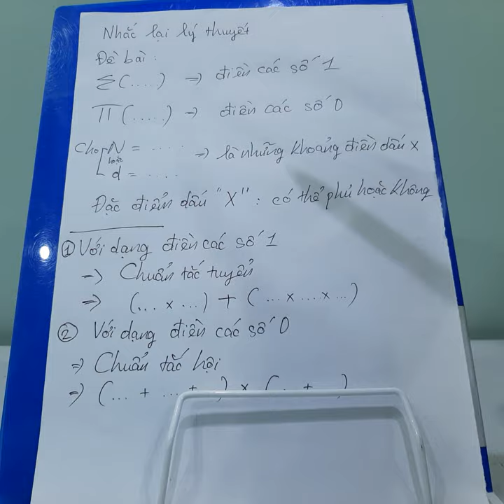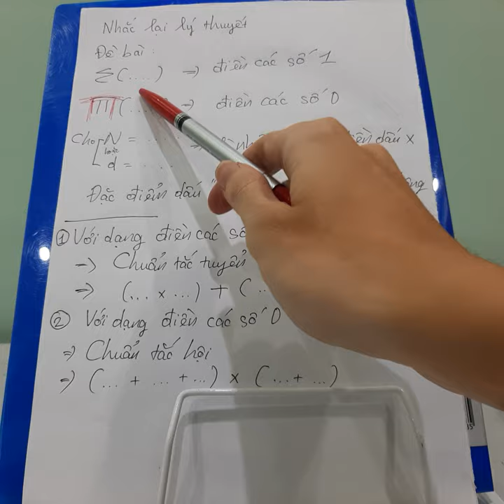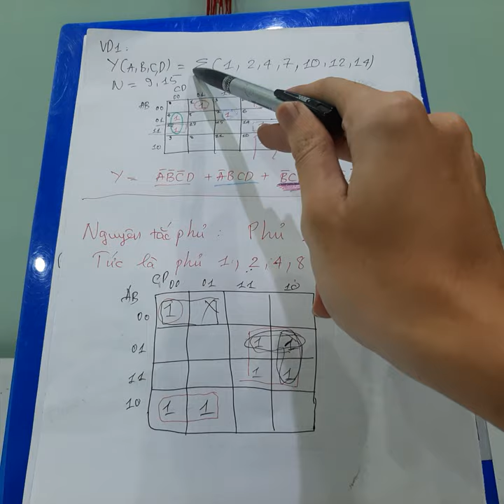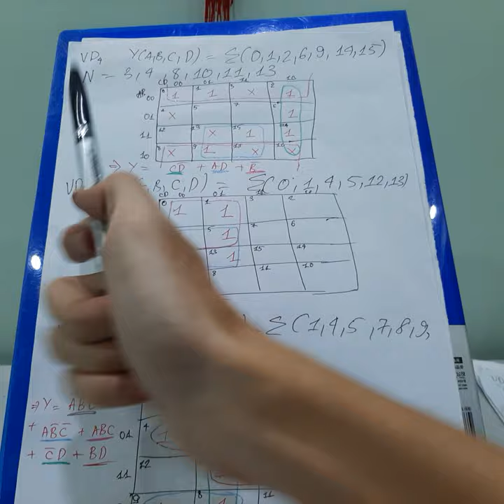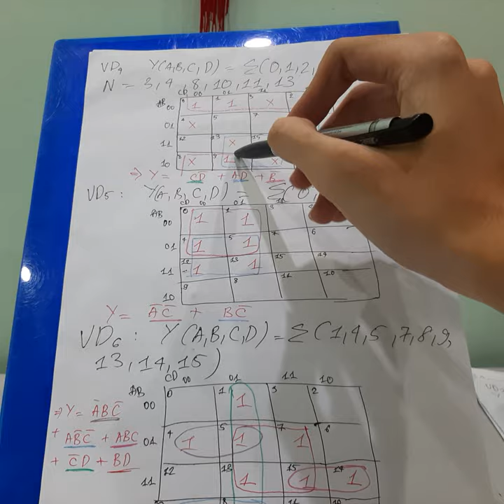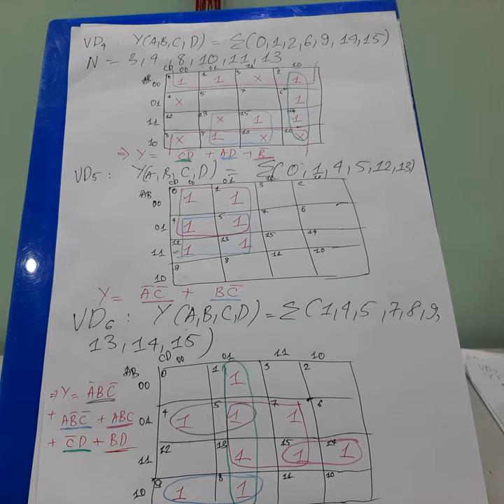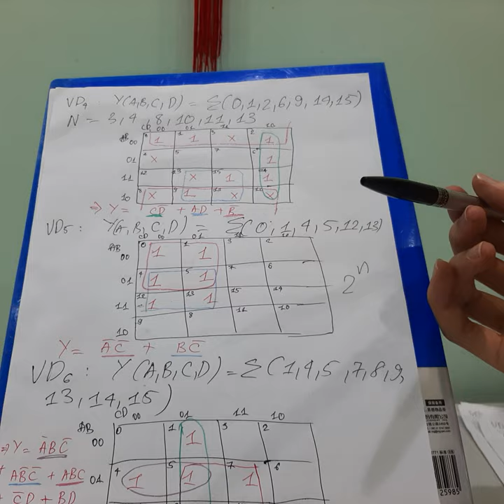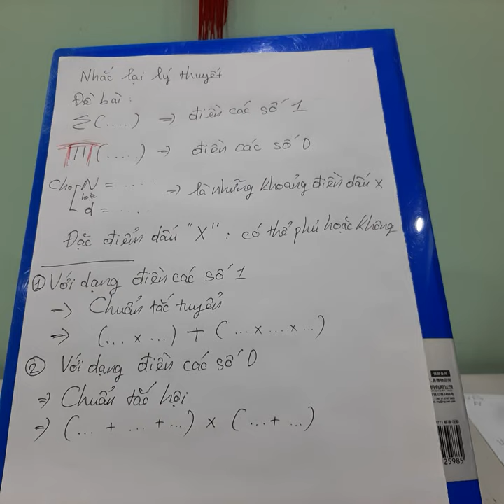[Xử đẹp] Bìa karnaugh| Phương pháp bìa karnaugh| Cách lập bìa karnaugh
*Kênh Kỹ sư Điện Công Nghiệp:
1/ Chia sẻ kiến thức liên quan, xoay quanh Chuyên ngành Điện Công Nghiệp một cách chân thành. Cho đi mà không nhận lại.
2/ Chia sẻ, hỗ trợ nhiệt tình, hết mình!
3/ Bản chất việc làm Youtube: Giúp đỡ những ai chưa giỏi bằng mình trở nên giỏi hơn! Giúp họ giỏi bằng mình!

Cách lập bảng karnaugh
tối thiểu hàm logic bằng phương pháp các-nô